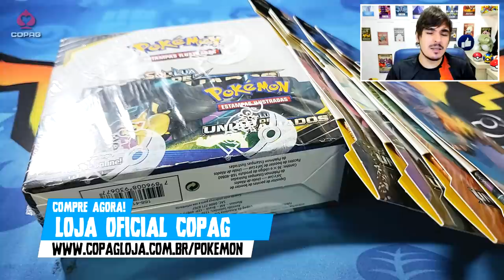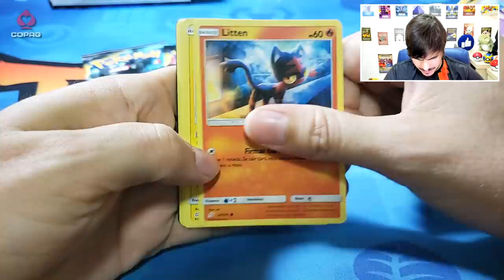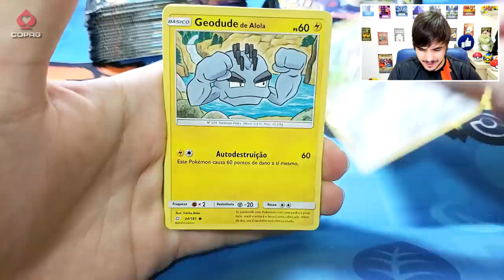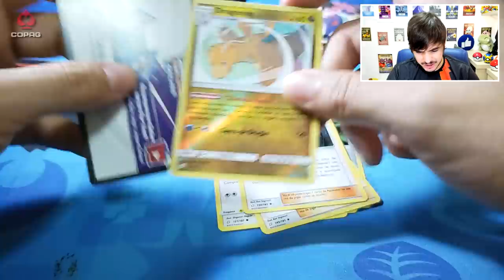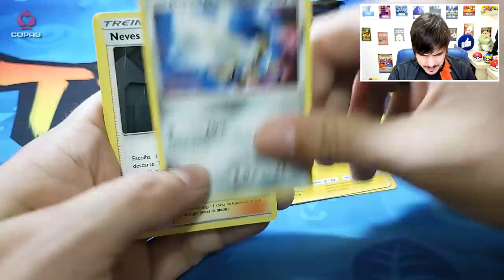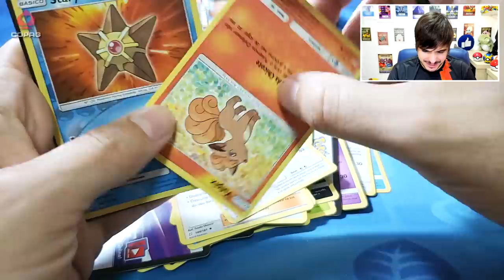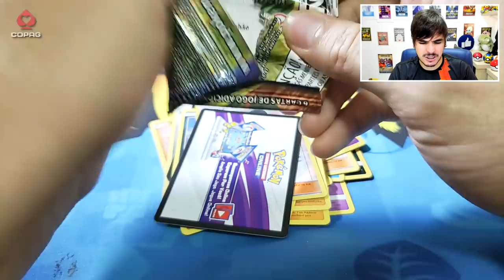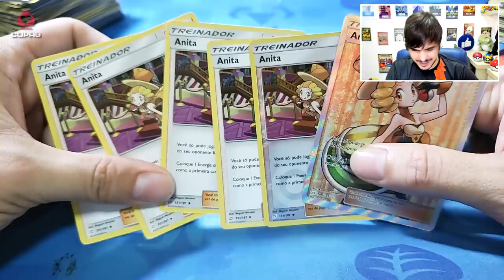Booster BOX + Blister Pack União de Aliados SM9 UNBOXING!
Compre seus produtos aqui!